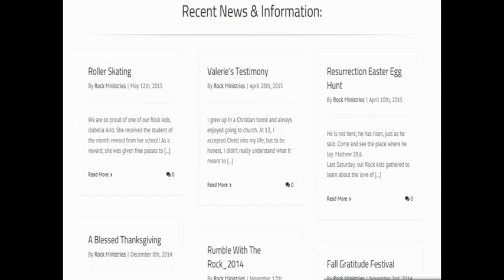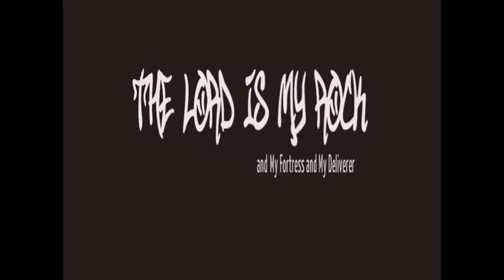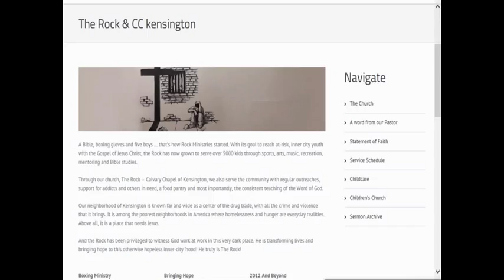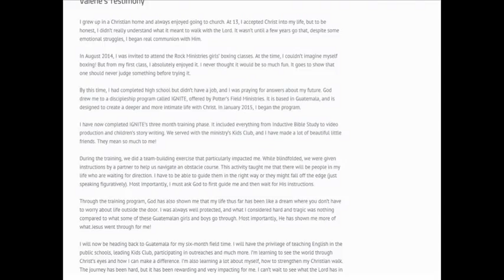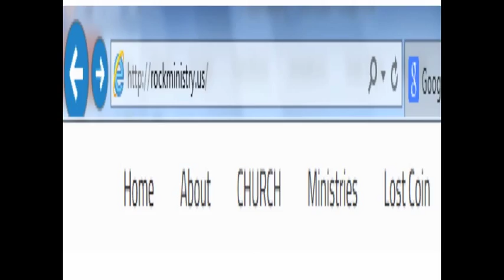Hope For Philadelphia Interview Rock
During the Fathers Day Tribute Hope For Philadelphia interviewed Pastor Buddy from the Rock Ministries and here's the video!